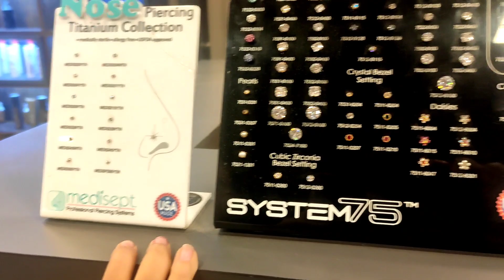Gunjaa ear piercing এর কষ্ট themaroonsalon worstexperience women's day celebration